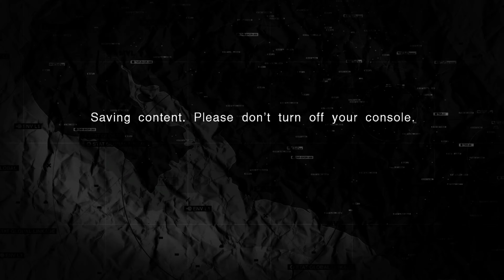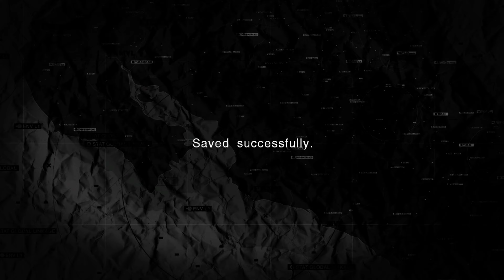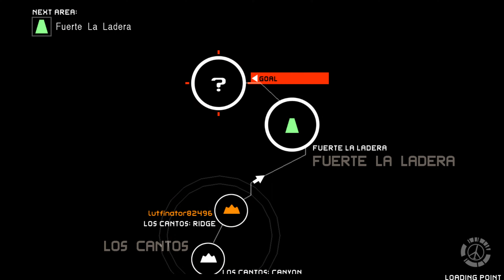Metal Gear Solid Peace Walker HD Gameplay Walkthrough Part 5 | Xbox Series X|S | 4K (No Commentary)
This is part 5 of my MGSPW walkthrough played on the Xbox Series X via backwards compatibility.

Metal Gear Solid: Peace Walker is a 2010 stealth game developed by Kojima Productions and published by Konami. It is the seventh Metal Gear game written, directed, and designed by Hideo Kojima, and the fifth installment of the Metal Gear Solid series, as well as the fourth Metal Gear game made specifically for the PlayStation Portable, following Metal Gear Solid: Portable Ops. A remastered version of the game titled Metal Gear Solid: Peace Walker - HD Edition was later released for the PlayStation 3 and Xbox 360 as part of the Metal Gear Solid HD Collection in North America and Europe and as a stand-alone retail release in Japan.

Peace Walker is set in Costa Rica in 1974, and follows the exploits of returning protagonist Snake as he runs the mercenary unit Militaires Sans Frontières (Soldiers Without Borders). The game received critical acclaim, but the PlayStation Portable version failed to match the commercial success of its console predecessors due to declining support for the system.

Metal Gear Solid Peace Walker HD Gameplay Walkthrough Part 5 | Xbox Series X|S | 4K HDR (No Commentary)